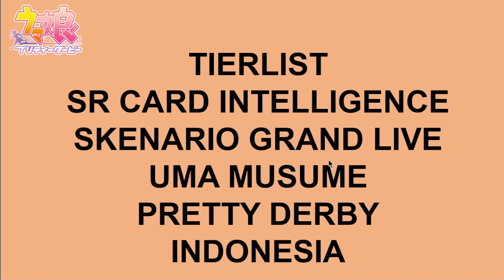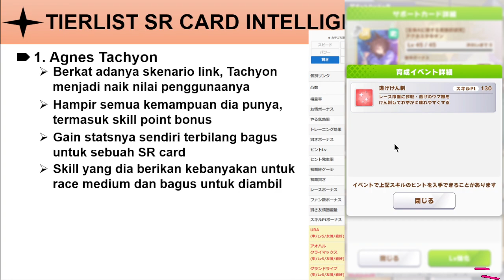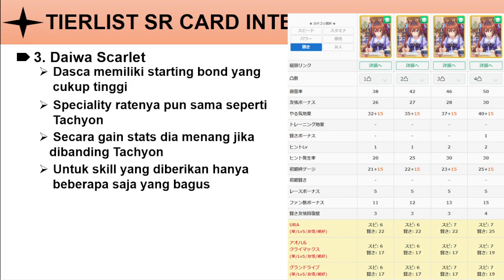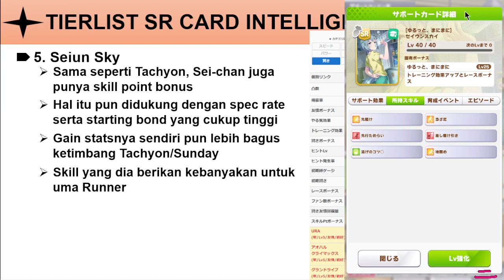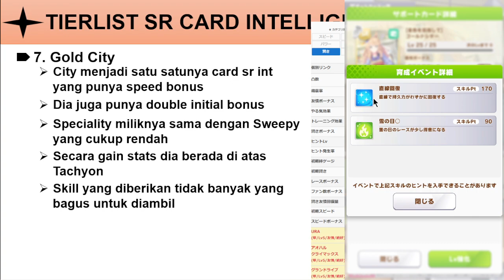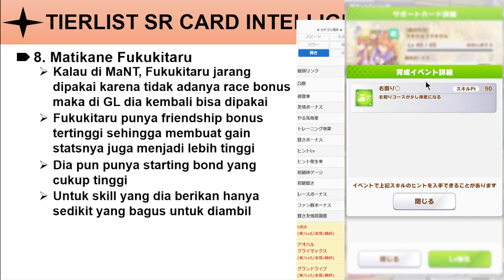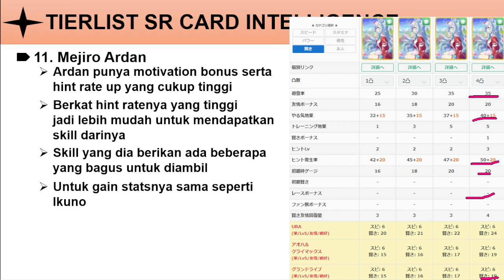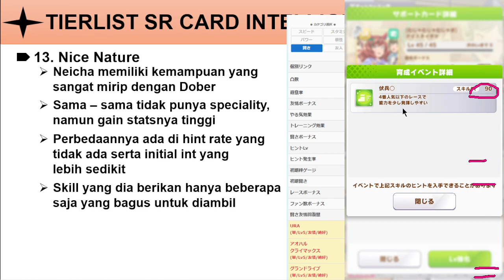Tierlist SR Card Intelligence - Grand Live | Uma Musume Indonesia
Follow my ID game : 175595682(+63 power - Super Creek MLB)

00:00 Opening
01:48 Tierlist SR Card Intelligence Versi Grand Live
02:39 Agnes Tachyon
05:00 Marvelous Sunday
06:58 Daiwa Scarlet
08:50 Sweep Tosho
10:34 Seiun Sky
13:00 Ines Fujin
15:40 Gold City
18:13 Matikane Fukukitaru
20:58 Fuji Kiseki
23:05 Ikuno Dictus
24:48 Mejiro Ardan
26:35 Mejiro Dober
28:48 Nice Nature
30:24 Closing

Semoga Bermanfaat!